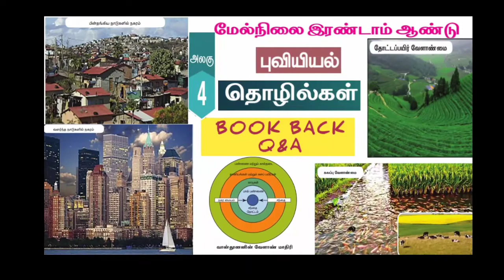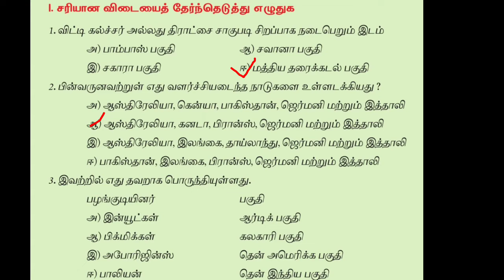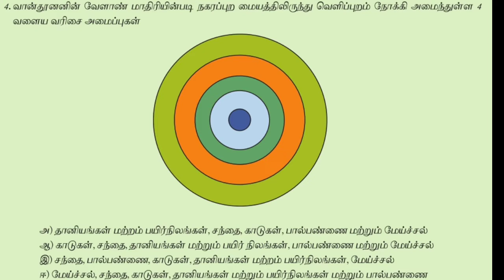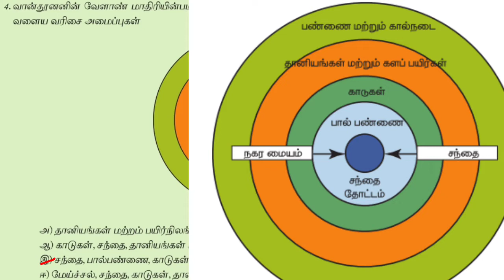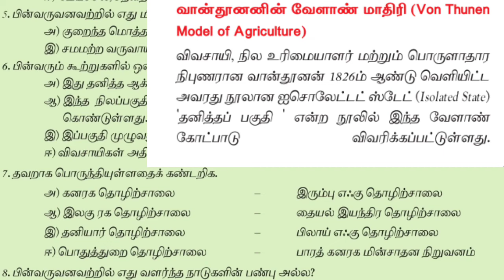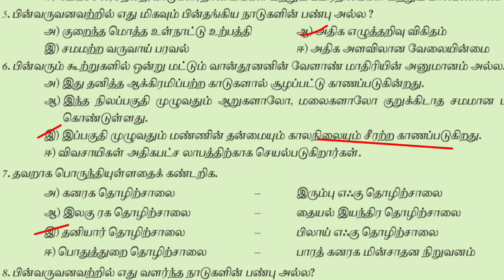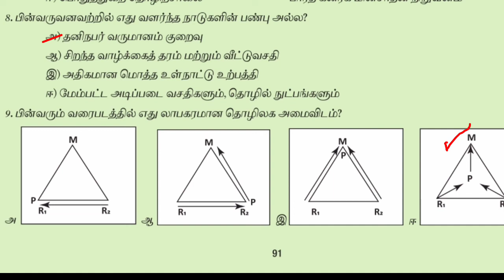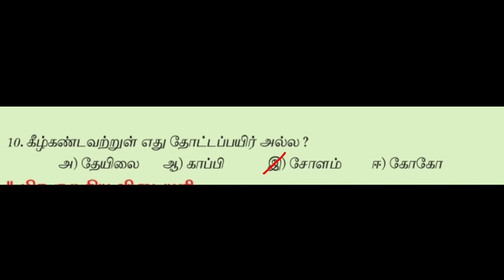12th std geography 4th lesson " Economic Activities" (தொழில்கள்) book back Q&A